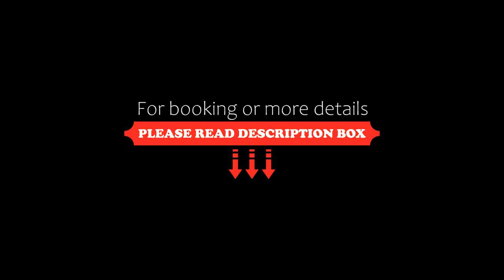Niechorze Amber Sunset apartment, Niechorze, Poland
About Property:
Set in Niechorze in the West Pomerania region, Niechorze Amber Sunset apartment has a patio. This beachfront property offers access to a balcony, free private parking and free WiFi. The accommodation offers a 24-hour front desk and a lift for guests.
The apartment with a terrace and sea views features 1 bedroom, a living room, a flat-screen TV, an equipped kitchenette with a dishwasher and an oven, and 1 bathroom with a walk-in shower.
Property Type: Hotel
Address: 3 Szczecińska, 72-350 Niechorze, Poland
Searching For
1. Niechorze Amber Sunset apartment - Niechorze - Poland
2. Niechorze Amber Sunset apartment - Niechorze - Poland Address
3. Niechorze Amber Sunset apartment - Niechorze - Poland Rooms
4. Niechorze Amber Sunset apartment - Niechorze - Poland Amenities
5. Niechorze Amber Sunset apartment - Niechorze - Poland Offers and Deals
Audio Credit:
Track Title: Subway Dreams
Artist: Dan Henig